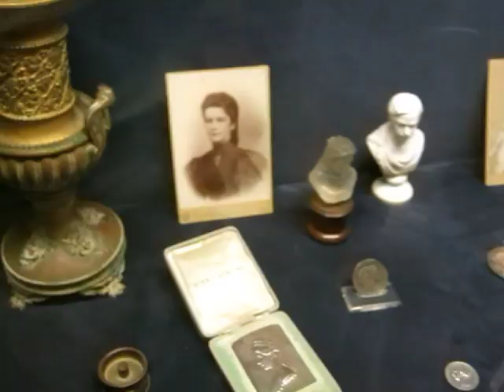Греция. Экскурсия по Корфу. Дворец Сиси (3 часть)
Путешествие композитора Татьяны Смирновой по Греческому острову Корфу